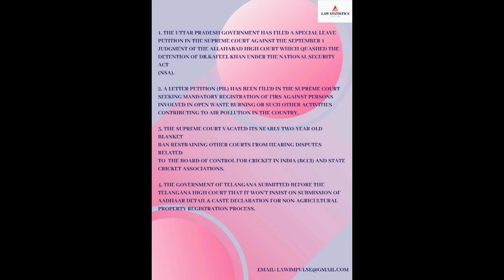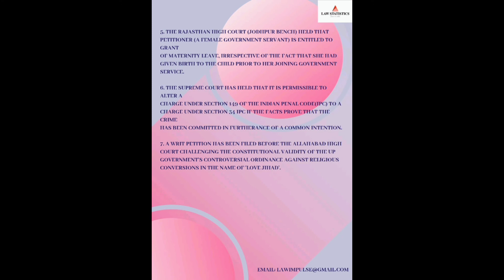DAILY LEGAL UPDATES 13/12/2020